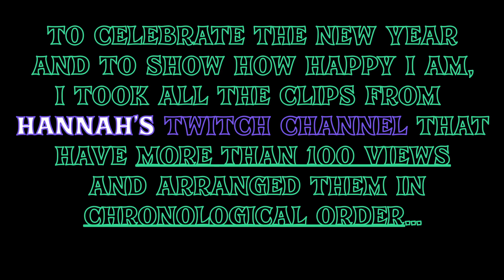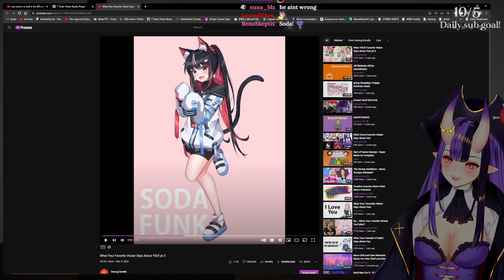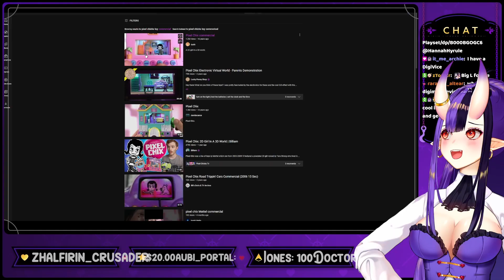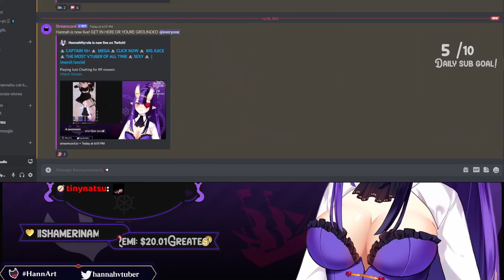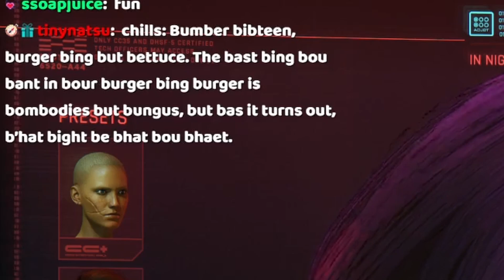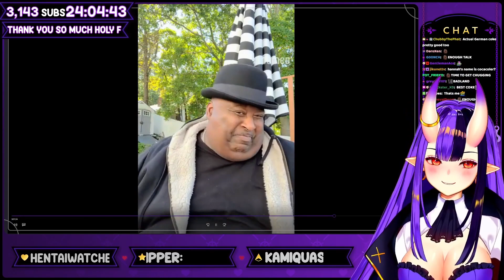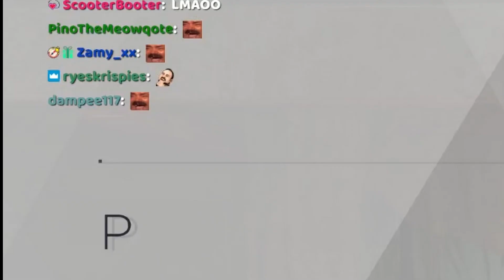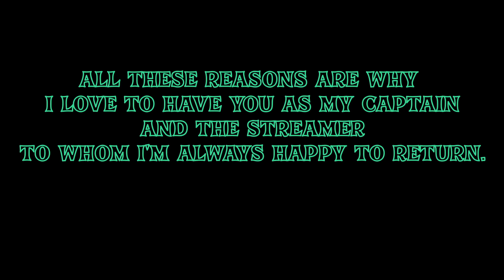Capt. Hannah: Most Viewed Clips (as of 2022)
Edited with: Davinci Resolve v18

"Fantasy" by  Meiko Nakahara

Timestamps:
00:00 Intro
01:49 Profanity Filter
02:10 o.
02:20 Moon2Scam
03:18 GECKW
03:34 SHE FUCCNG DID IT
03:55 Captain battles Ferocious bug to Ame
04:41 moan.mp4
04:59 Slayers makes it but not quite
05:39 did you guys know I can sound like sans?
05:54 BatChest
06:03 STOP SPAMMING CUM!
06:31 Cocktober
07:15 Give captain that dick
07:29 Heart Attack
07:48 DootDoot Sound
07:56 im a man of my word
08:11 this game is literally on fire
09:12 Ara Ara~~
09:18 LYDIA NOOO
09:41 widepeepoPussy
10:06 Hannah SHUT UP!
10:34 Mega Jumpscare
11:01 What yer favorite Vtuber says about you
12:02 Modge Scare
12:40 Chat...
13:05 Toss the tortol
14:00 MELENIA: DEFEATED!
14:52 Christian Streamer Moment
15:09 No Cooming
15:32 Dog cut off
15:44 Punish me Ranni
16:10 N for Bucket Time
16:37 Raiden's Sword
17:08 BOO! BOO-BA SCARE!
17:21 Died at Zen's Feet
17:57 Zen: Wanna see something cool?
18:21 WE MADE HER MAD!
18:50 Downbad for Tony the Tiger
19:16 Pixel Chix Jumpscare
19:33 Chugs tortures 4 Vtubers
20:05 He's just sitting
20:21 Die a horrible death KEKW
21:16 that was cute *VIOLENT GASM*
21:33 VIP STEVE NOW!
22:04 Blank Legs
23:11 borpaMachinegun
24:07 Camera Man zooms on Coochie Barrage
24:32 About showers and Baths
25:05 "That's it for today" *FALCON PUNCH*
25:27 Doko Mitendayo? HM?! Doko Mitenda?!
25:39 Don't cry chat...
26:01 What are you looking at?
26:23 Her Model is Gorgeous/sorry Nagzz
27:01 AHHHHHHHHHHGHGHGHGH
27:17 Who is iiit~?
27:46 THAT THUMBNAIL!
28:07 Ara Ara Arby's
28:36 Free Fanservice *BUSTING*
29:05 Are you afraid of technology?
29:29 FRIDGE!
30:02 Homework Folder!
30:26 Spandex Gloves and Stocking Gifter
30:57 ( ͡° ͜ʖ ͡°)
31:07 Did you see it?
31:37 Hololive Cucks Hannah
32:06 LEAKED!
32:33 Mash the C Button!
33:37 Hannah's Gone Mad
34:33 Poyo Gasm
35:04 sht...
35:11 ADD IT! xdd
35:42 You get me off *D!CKS*
36:13 Yea ("Like Nothing Ever Happened")
36:27 pepoJ Love meee
36:37 Miku absolutely caps a dude
37:00 Stay for more than one stream!
37:30 MIKU GATS BARTON THORN!
37:54 Furry WHAT Pirates?!
38:16 Echo Spit Moan
38:45 4K Ahego
39:19 U STINK AT HAPPY BDAY!
39:48 Newd Model Announcement
40:48 Aniki... FeelsStrongMan
41:01 Bumber Bibteen
41:23 Normal Day in Cyberpunk
41:50 PoyoWAAAAAA
41:58 Tauros
42:27 GYAT I love the view!
42:49 LMAO THE EYEROLL
43:06 HOLY SHIIIIIIT
43:27 First Ever Blue Lobster Redeem
43:56 Car Breakdance
44:10 GODZILLA JUMPSCARE
44:28 Miss Fortune Cosplay
45:03 GIGA MYSTERY OF HELL
45:53 Daki Reveal Front and Back
46:53 Nolean
47:19 Chugs Drinks Cola for Hannah
48:20 Smagging and THIS
48:52 FEET!
49:23 ONLY TIME!
49:52 TWERKING IN 3D!
50:23 hanDELAMA
50:54 PANTIES!
51:22 Hannah Hammock
51:56 HANNAE
52:27 Marine Leg Spread
53:15 Wrong Camera Position
53:46 She's Just Stretching *Binoculars*
54:43 I am HIC
55:26 I can take off my-
55:57 Is my @ss still fat?
56:24 I'd love to be on Nagzz Discovers
56:55 anyone?
57:13 Open Wide *Falcon Punch* *borpaSpin*
57:49 Ironmouse: Oh Shiet...
58:02 Shuten Cosplay
58:21 Surprise Pyramid
58:33 Mama Mia!
59:01 10/10
59:25 KRATOS NOOO!
01:00:05 See ya guys
01:01:01 Giga Miku Dance Pose
01:01:52 Sleepy and Haruka Argument
01:02:12 WHY DID YOU BETRAY ME / Called TF out
01:02:57 You can't do that
01:03:12 Plasma is not Coom
01:03:52 Messages for Chat and Hannah